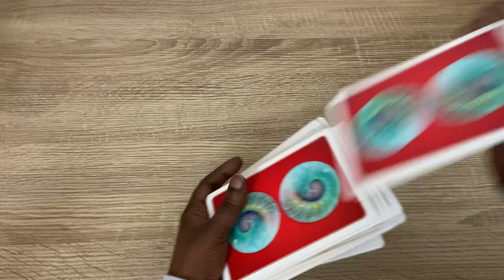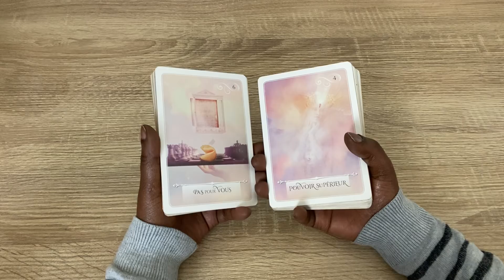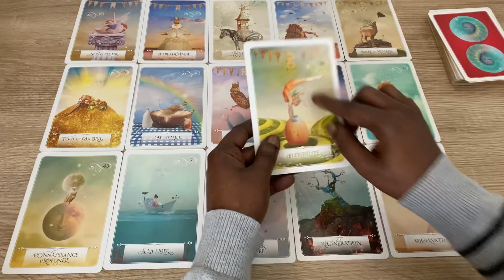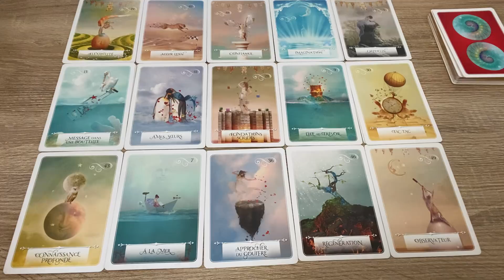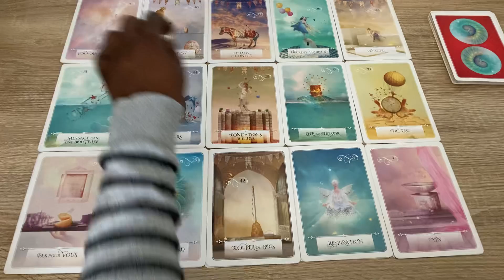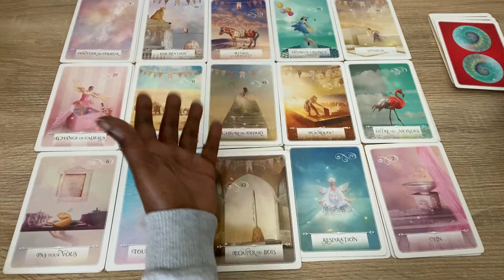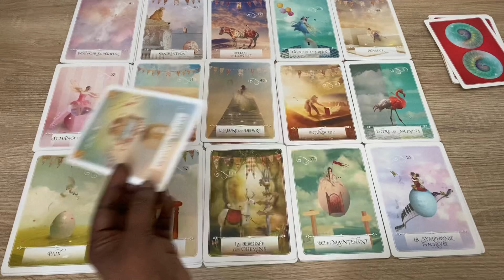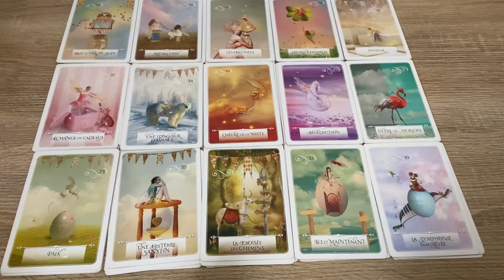C’est toi le cadeau 💕 Ouvre les yeux 👀 🙃